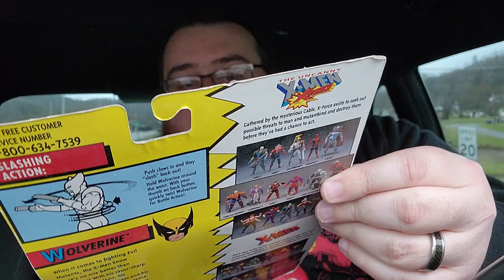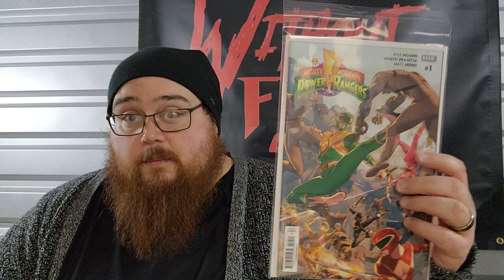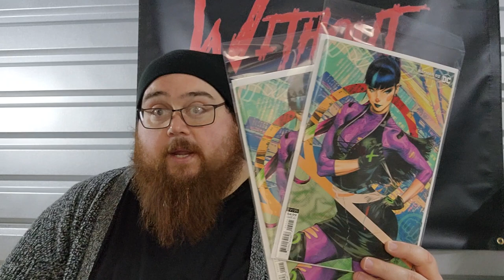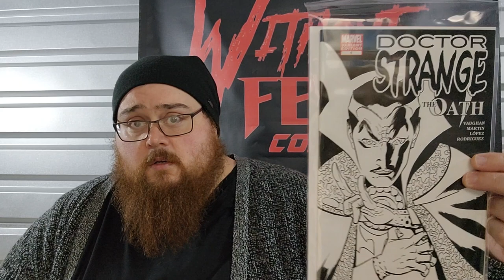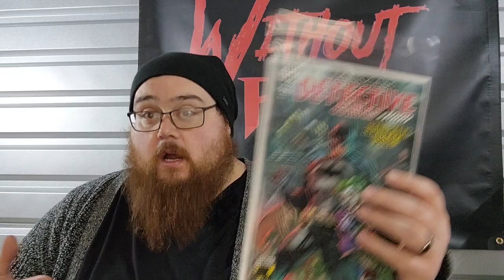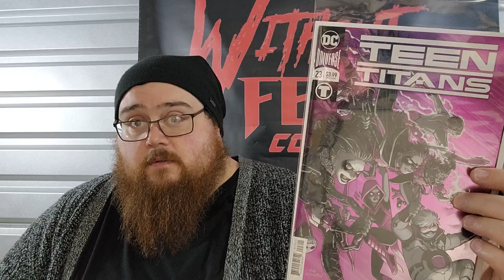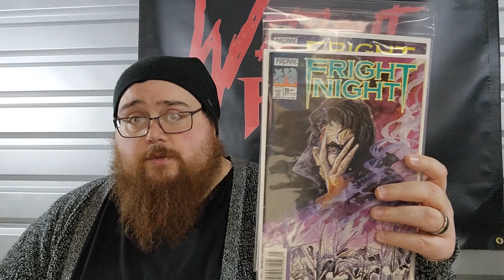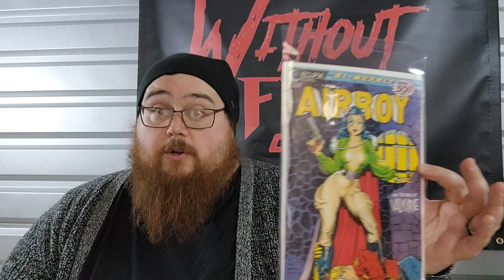Going on a Road Trip for Comic Books & Action Figures!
The Dude goes on a road trip to buy Comic Books and Action Figures for withoutfearcomics.com! Come along on the Dude's little adventure and see if it was a trip worth taking or not!